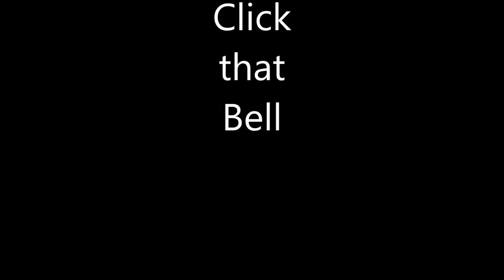Slanted Mountains, My Life In Las Vegas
Slanted Mountains, Part 2 , My Life In Las Vegas